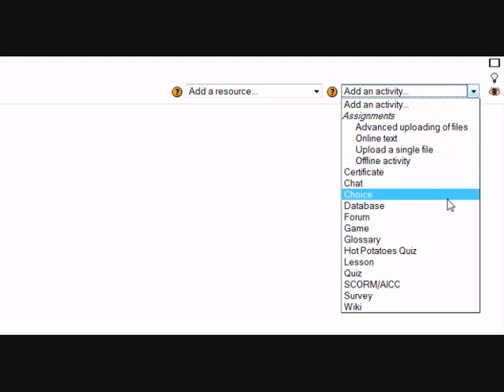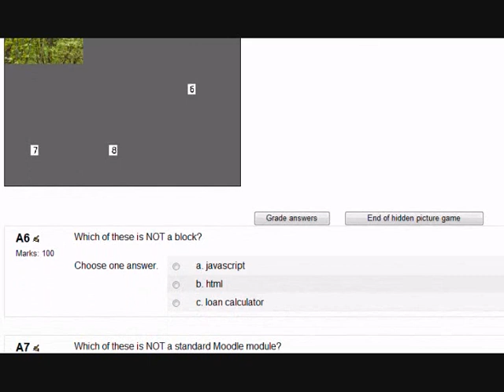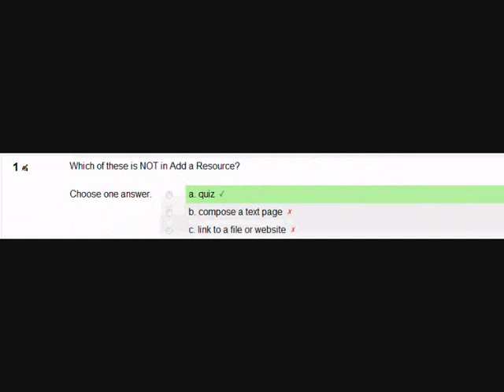Moodle game module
a quick overview of the Moodle game activity module